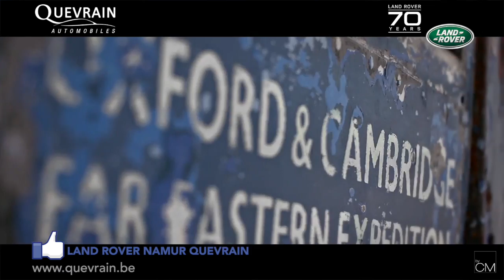L'aventure depuis 70ans (78)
En 1948, sortait le Serie 1, le début de l'aventure pour Land Rover et le début des aventures pour les landistes. avec un véhicule devenu bien plus tard le Defender dont on a cessé la production en janvier 2016. (le futur Defender sortira ..enfin, dans le dernier trimestre 2019)